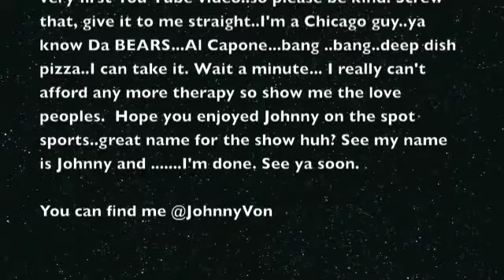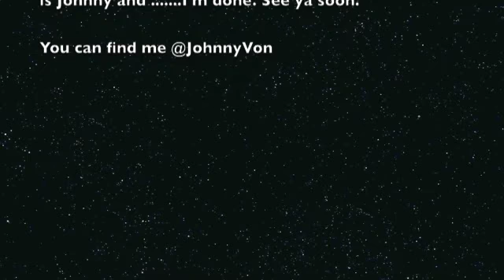JOHNNY ON SPOT SPORTS 1A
Well, how do you describe brilliance? This is my foray into the wacky world of You Tube video's. Good thing hardly anybody has done this before cause I'm gonna be big..I mean..Ron Burgundy big. He is a real guy right?

This is just my take on the world of sports that we live in. A 24 hour a day...non stop frenzy of wild, weird and crazy news. Hope ya like Johnny on the sport sports.